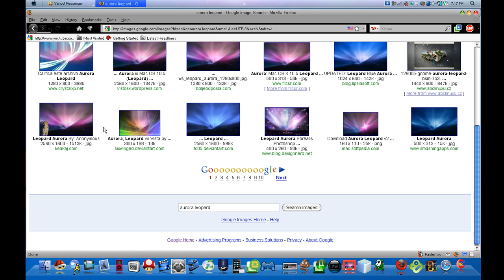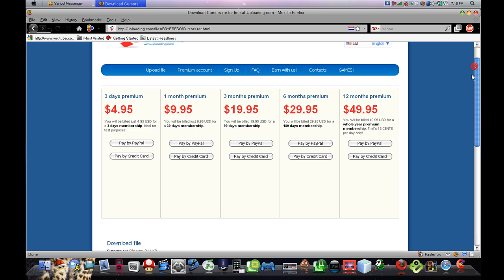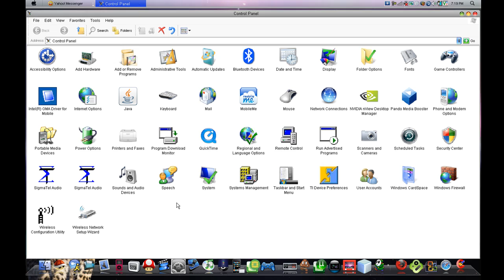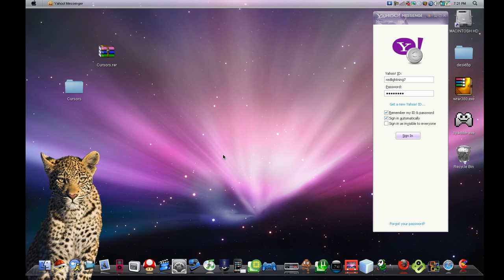Change Windows Cursors to Mac Cursors also get a Mac Wallpaper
Hey, Welcome to Episode 2 of turn your PC into a Mac

today is wallpaper and cursor day follow these steps and youre another step closer to a mac look-a-like. Next episode is changing icons into mac icons like i have.